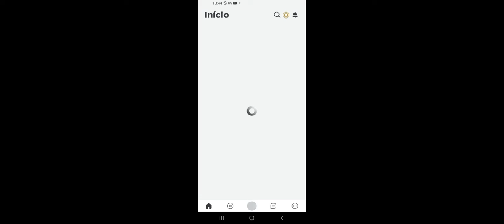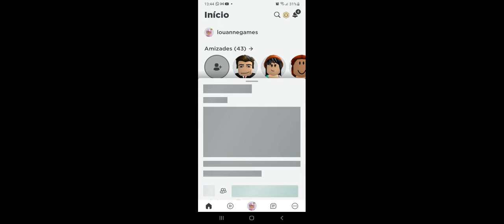roblox tamil gameplay,konas2002 gameplay,konas 2002 gameplay,gta louanne